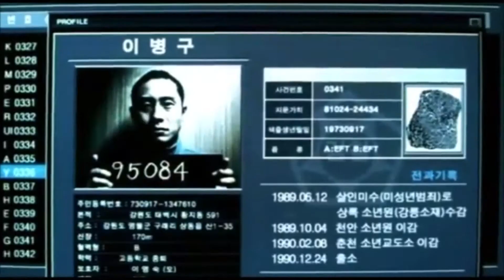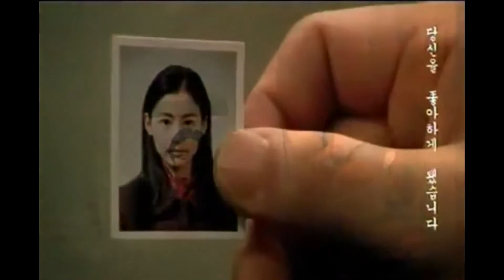[TKFF 2012] Festival Program Trailers